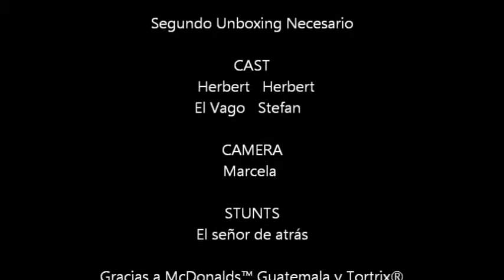Unboxing McDonalds con Tortrix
DosisNecesaria.com